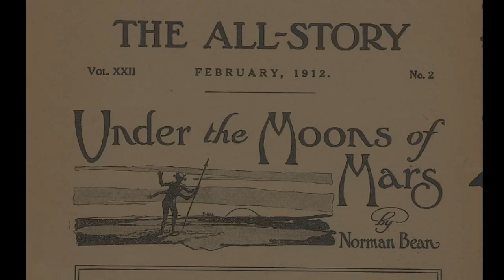John Carter Presentation Reel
This is Kerry Conran's Presentation Reel for the abandoned Paramount Production of JOHN CARTER OF MARS. There's a really low res version online, but the work deserves better. So here you go.  I'm working on getting a full 1080p, but this is the best there is for now.